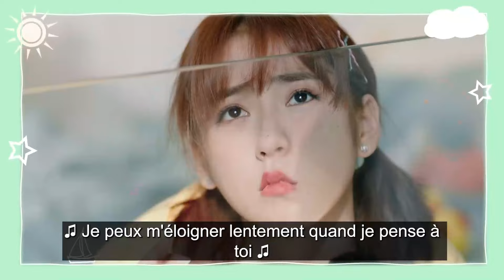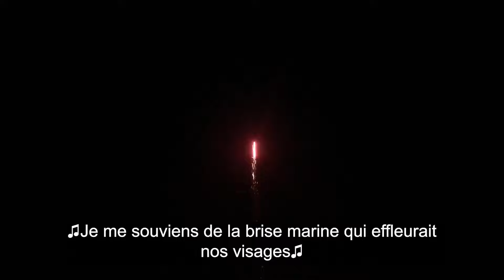Trop Mimi | Episode 18 | Sweet Sweet | Zhao Yi Qin | 住我对面的小哥哥 | Clickia France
Tian Tian De est un étudiant en design récemment diplômé qui se trouve être un expert dans la fabrication de glaces. Su Mu est un jeune homme passionné d'aviation qui a eu du mal à parler après un accident d'enfance qui lui a causé des lésions cérébrales qui ont provoqué une aphasie, une condition qui altère son discours. Un jour, il pilote un drone et entre inconsciemment dans la maison de Tian Tian De... alors qu'elle est au milieu de sa routine de bain.

Il finit par goûter sa glace - et découvre que cela soulage remarquablement ses symptômes d'aphasie, bien que temporairement. Une simple cuillerée de glace maison lui permet de communiquer en toute sérénité. Envoûté par cette friandise sucrée, Su Mu déménage pour se rapprocher de Tian Tian De - afin qu'il puisse continuer à lui demander de la glace et obtenir plus de répit de son mal. Les passants les prennent pour un couple. Mais au fur et à mesure qu'ils se connaissent un peu mieux, ils découvrent qu'un amour partagé de la crème glacée n'est peut-être pas la seule chose qu'ils ont en commun.

Titre: 住我对面的小哥哥
Episode: 22
Acteurs: Zhao Yi Qin, Ding Yi Yi